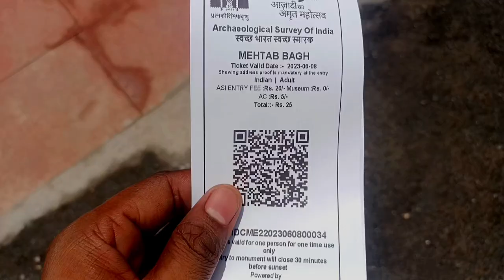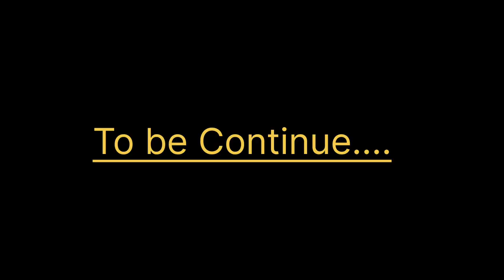ये है ताजमहल का असली नजारा I Agra I यमुना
Hi Doston❤️

Aaj hm ham Agra me tajmahal view dekhne gye best taj view point mehtaab bagh